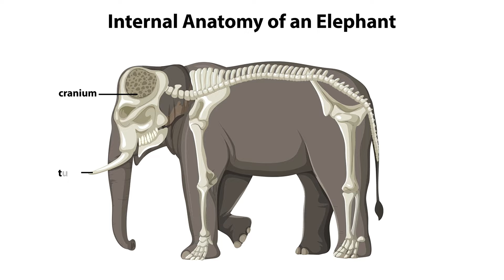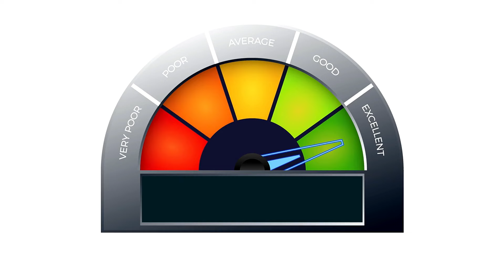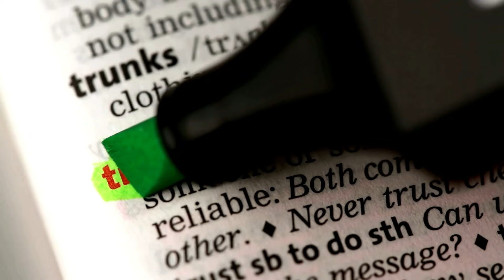Wild Elephant Recognizes Vet After 12 Years: The Heartwarming Reunion That Will Leave You Speechless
Prepare yourself for a heartwarming reunion that will leave you speechless as a wild elephant recognizes its vet after 12 years. Get ready for an emotional journey you won't forget!